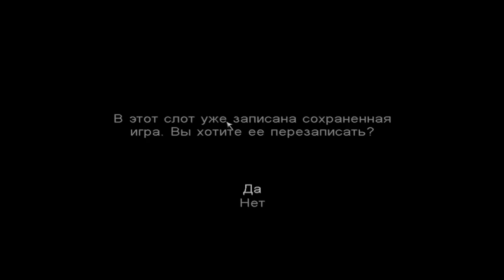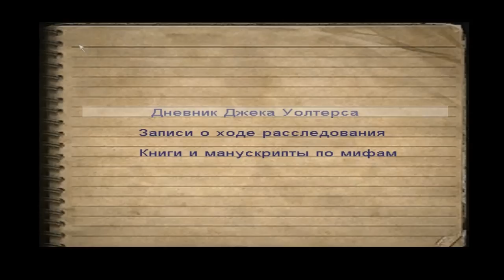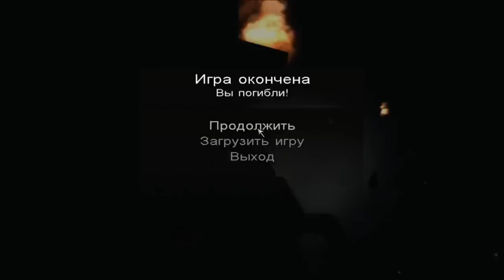Call of Cthulhu Dark Corners of the Earth прохождение часть 12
Богом проклятое место..